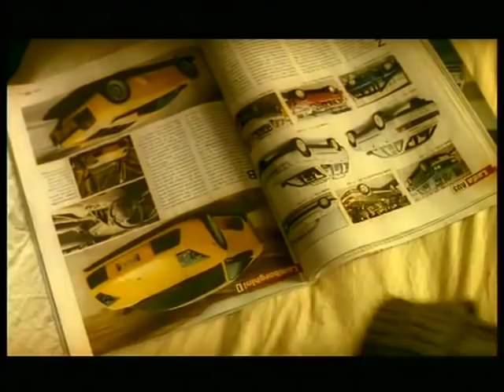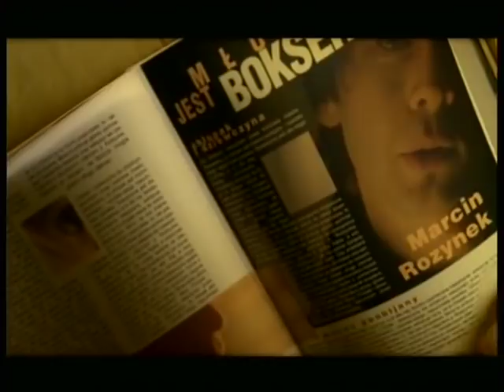Marcin Rozynek - Siłacz (Official Video)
Klip do utworu pt. "Siłacz" Marcina Rozynka